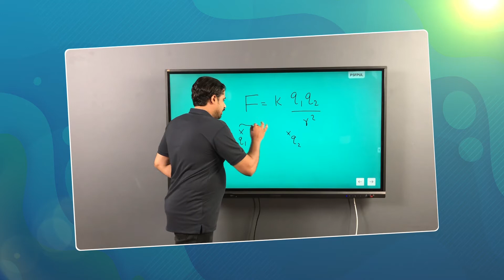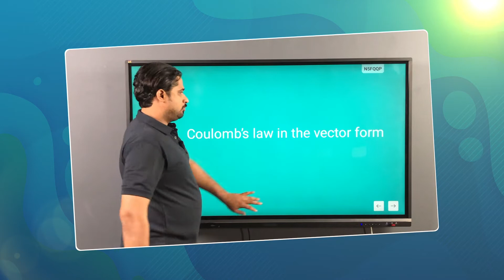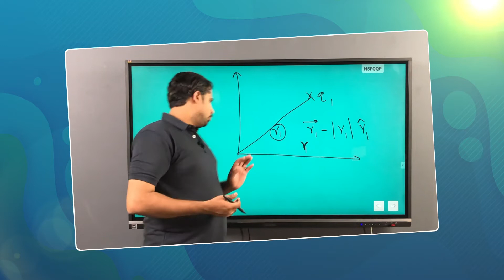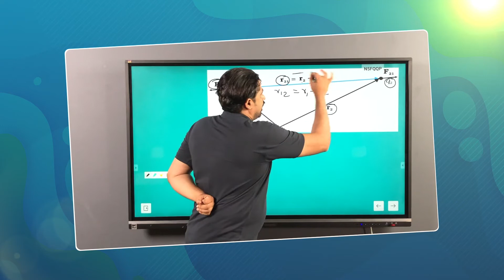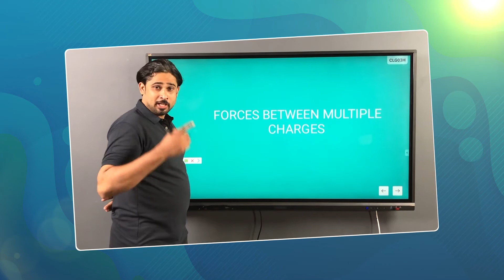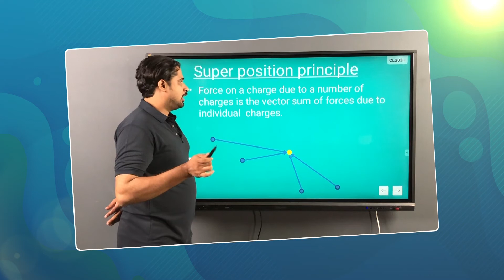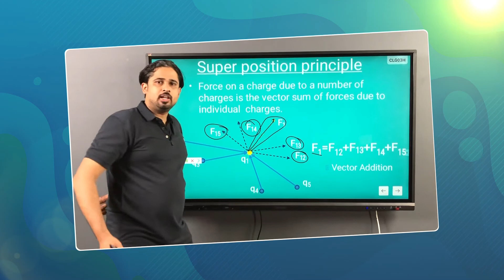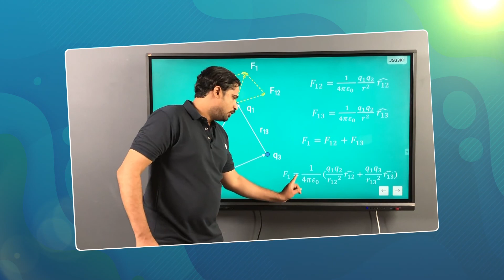Plus Two Physics: Coulomb's Law |Outclass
1 മുതല്‍ 12 ക്ലാസ് വരെയുള്ള കുട്ടികള്‍ക്ക് ഒരു സമ്പൂര്‍ണ്ണ വിദ്യാഭ്യാസ ചാനല്‍.

പ്രതിമാസം വെറും 99/- രൂപ മാത്രം ( ഉത്ഘാടന ഓഫര്‍ ഓഗസ്റ്റ് 15‌ മുതല്‍)

കേരള വിഷന്‍ ചാനല്‍ നമ്പര്‍ 34ല്‍ കാണാം - ഔട്ക്ലാസ്

കൂടുതല്‍ വിവരങ്ങള്‍ക്ക് ഈ നമ്പരുകളിലോ 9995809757, 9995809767, 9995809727 നിങ്ങളുടെ പ്രദേശത്തെ കേരളവിഷൻ ഓപറേറ്ററുമായോ ബന്ധപ്പെടുക